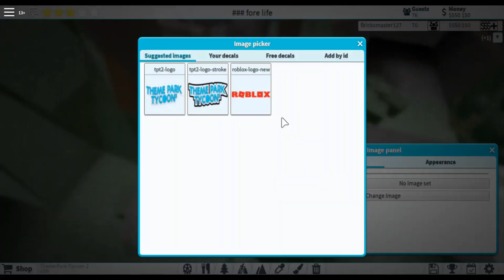tpt2 droomvlucht bouwvideo #8